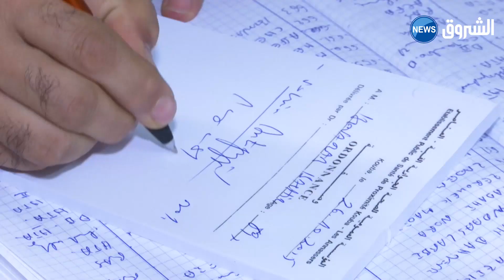الأزمات القلبية.. القاتل الأول للجزائريين